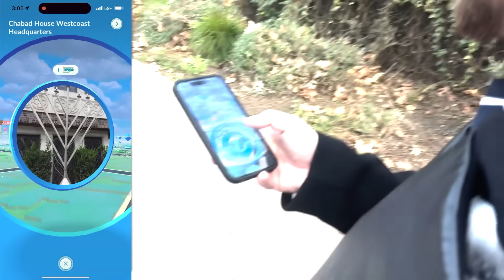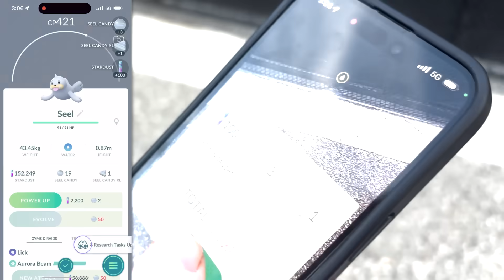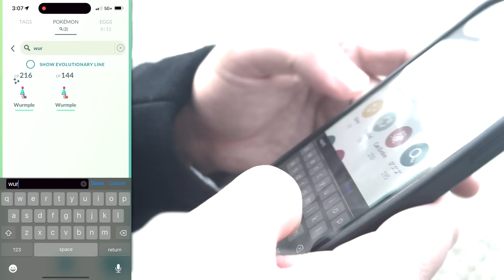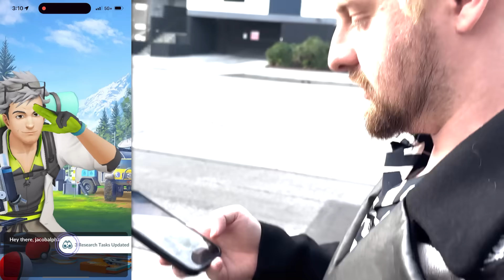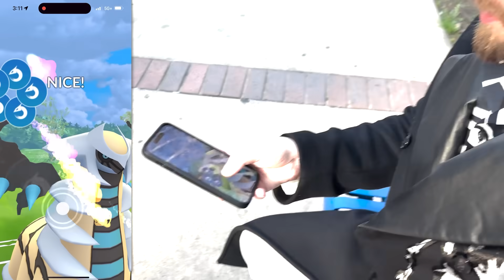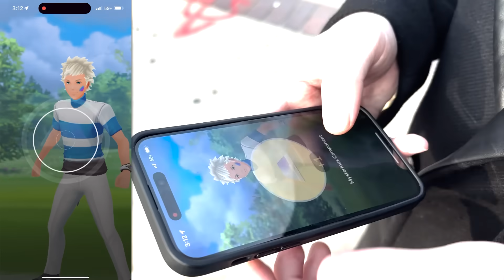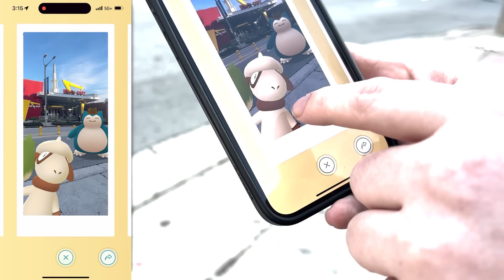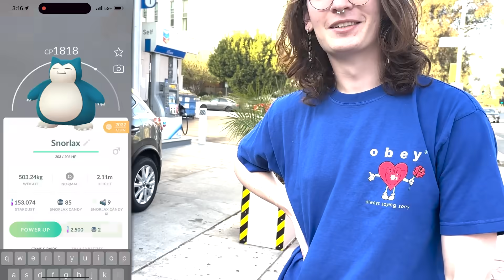We made Pokémon Real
Dawn of The Third Day

Alpharad Gold is...